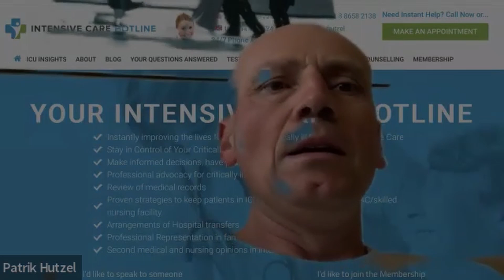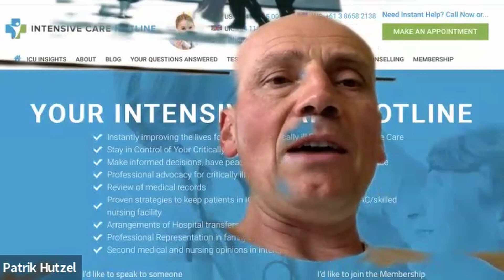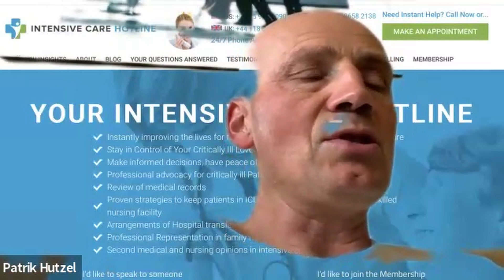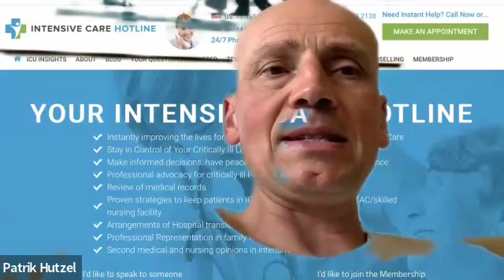My Dad's Been in a Coma for 17 Days with Brain Bleed, Trache & Ventilation, Can He Improve?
Get 1:1 consulting and advocacy
1:1 phone counselling

Become a member for families of critically ill Patients in Intensive Care

And if you need a medical record review, click on the link and we can help you with reviewing your loved one’s medical records while they’re in ICU.

Here are the phone options

30 days 24/7 unlimited 1:1 phone and email support, including speaking to doctors and nurses directly, as well as participating in family meetings over the phone for US $6,599

14 days 24/7 unlimited 1:1 phone and email support, including speaking to doctors and nurses directly, as well as participating in family meetings over the phone for US $3,999

7 days 24/7 unlimited 1:1 phone and email support, including speaking to doctors and nurses directly, as well as participating in family meetings over the phone for US $2,599

4 days 24/7 unlimited 1:1 phone and email support, including speaking to doctors and nurses directly, as well as participating in family meetings over the phone for US $1,999

2 days 24/7 unlimited 1:1 phone and email support, including speaking to doctors and nurses directly, as well as participating in family meetings over the phone for US $999

You don’t have to use the 2, 4, 7, or 14 days in a row and you can use the days at your own pace.

Here's the hour option

Or you can join the membership here where you have access to me in the membership area for only US $199/ month where I advise daily and where you also have access to more material including all of our eBooks!

Here is also a link to case studies

Hi it’s Patrik Hutzel from intensivecarehotline.com with another quick tip for families in intensive care.

So today’s tip is from Amber who says, “My father has been in a coma for 17 days with blood draining from the brain, high blood pressure, they have a tracheostomy in his throat and he won’t wake up. He’s breathing on his own with the help of the tracheostomy. What is going to be the outcome?”

So, it looks like Amber’s father was in an accident and if blood is draining from the brain, he must have got some sort of brain injury and it’s been 17 days. Now, it’s clear to me that the old adage, what I’ve been saying over and over again, that the biggest challenge for families in intensive care is that they don’t know what they don’t know, they don’t know what to look for. They don’t know what questions to ask. They don’t know their rights and they don’t know how to manage doctors and nurses in intensive. And it’s clear to me that Amber is in that situation where the question is great Amber, but there’s so much information missing.

Continuation...